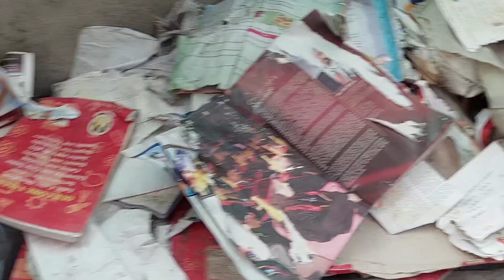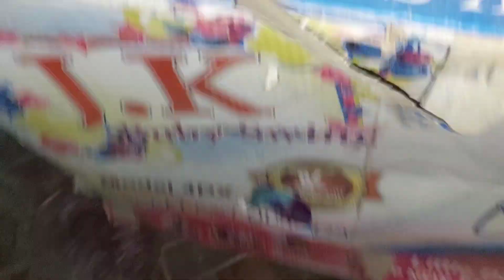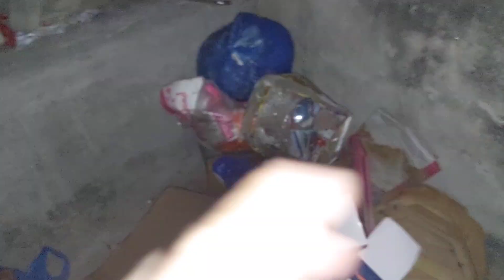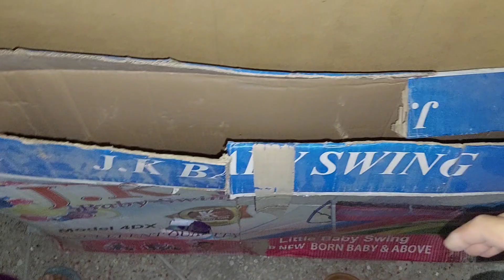Store cleaning | toofan a gaya saab karab ho gaya | issa na ful help karwi | home clean vlog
Store cleaning | toofan a gaya saakarab ho gaya | issa na ful help karwi | home clean vlog

Cleaning start
Vlogger
Pakistan zindaabad
Lahore Pakistan
Islamabad Pakistan
Pakistani lifestyle vloging